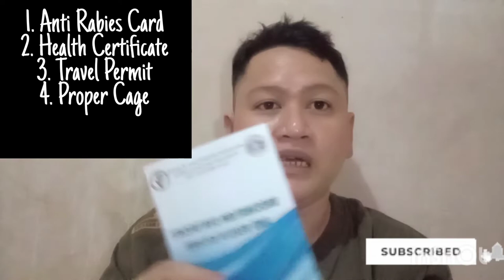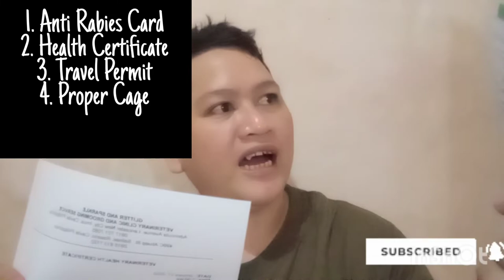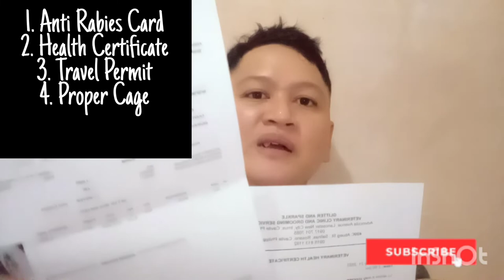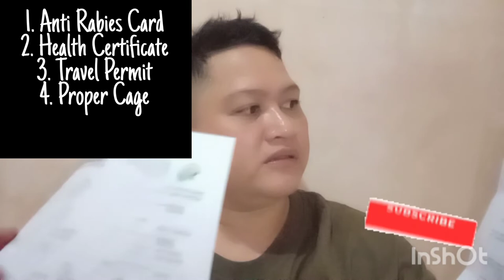Travel Requirements For Pets 2022 | Travelling with Pets in Philippines | Travel Tips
So that you will be updated to our next video upload.

BLISS20 VLOG OFFICIAL